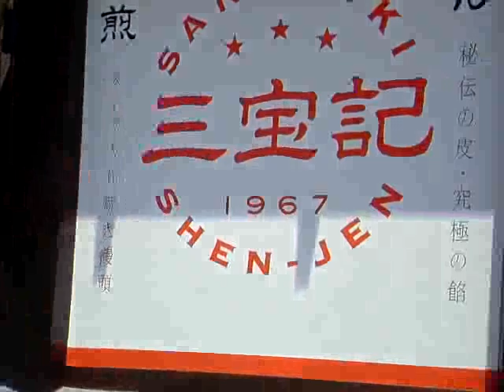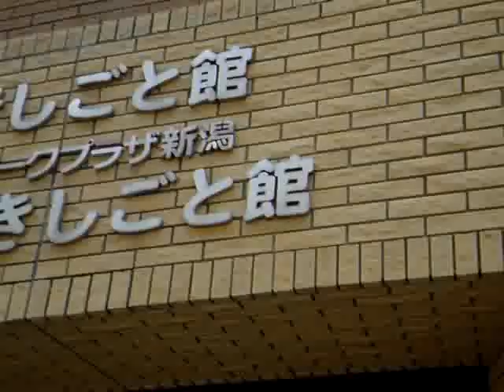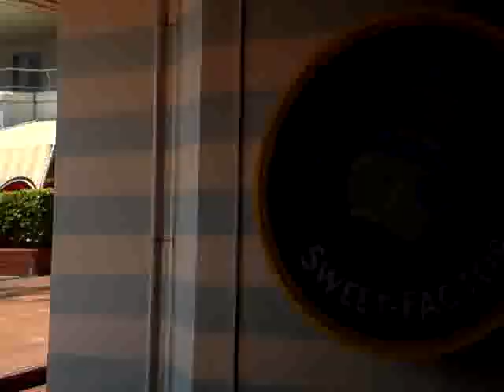新潟万代シティ2011年初夏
tube 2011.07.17 - Niigata bandai city